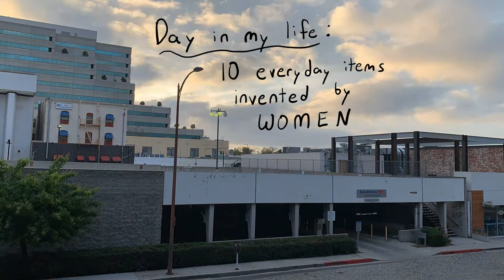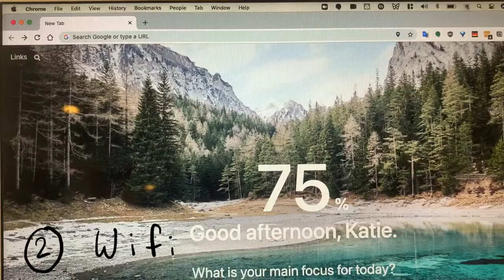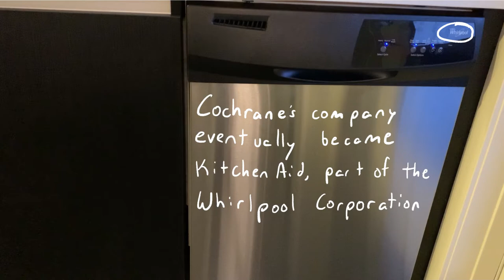10 Everyday Items Invented by WOMEN! Day in the Life Video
This world would not run without women. They have contributed countless inventions that have changed how we live our everydaylives. In honor and recognition of their amazing work, enjoy this day-in-the-life style video that highlights 10 everyday items invented by women!

FAQ:
Where does BB have chapters? Occidental College, Azusa-Pacific University, and Arizona State University